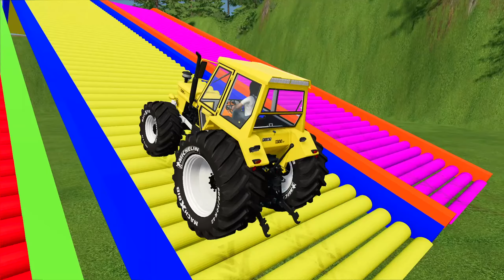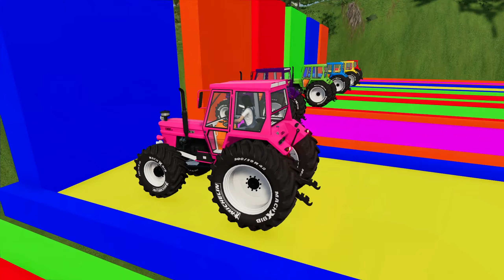TRANSPORTING FIAT TURBO TRACTORS WITH MERCEDES TRUCK! - Farming Simulator 22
In this video, I will transport FIAT turbo tractors with Mercedes truck and Farming Simulator 22 is the best place to do that. As we test and play, you'll see a lot of colored obstacles and a fun race track. So if you're a fan of Farming Simulator games, then be sure to check out Farming Simulator 22!